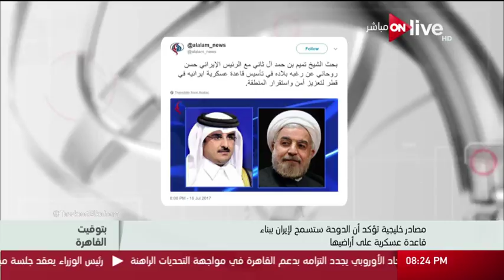بتوقيت القاهرة - مصادر خليجية تؤكد أن الدوحة ستسمح لإيران ببناء قاعدة عسكرية على أراضيها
مصادر خليجية تؤكد أن الدوحة ستسمح لإيران ببناء قاعدة عسكرية على أراضيها  - حلقة (الإثنين 17 يوليو 2017)

برنامج توك شو سياسي اجتماعي اقتصادي يناقش أهم الأحداث الجارية على الساحة المصرية والعالمية بكل موضوعية وحيادية ويستضيف نخبة من السياسيين ورجال الدين والعلماء لتوضيح المفاهيم المختلفة و مناقشة القضايا بشكل محترف وعلمي، يقدمة الإعلامي يوسف الحسيني،  ويعرض على ON Live من السبت إلى الأربعاء في تمام الساعة 10:00 مساءً

 الموقع الرسمي للقناة ..